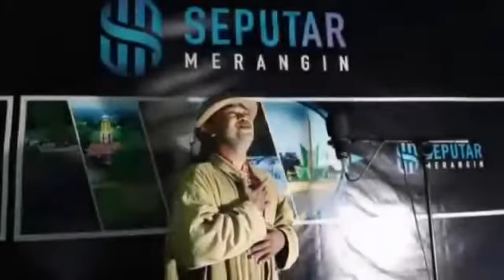Kades yang paling eksis | Jangan tinggalkan aku.